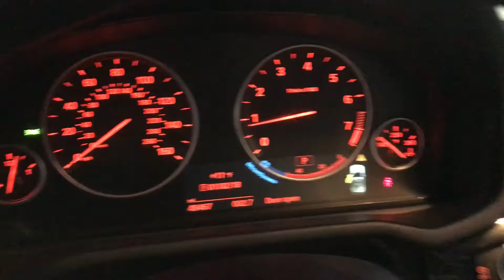2015 BMW X3 M SPORT AWD SUV FOR SALE